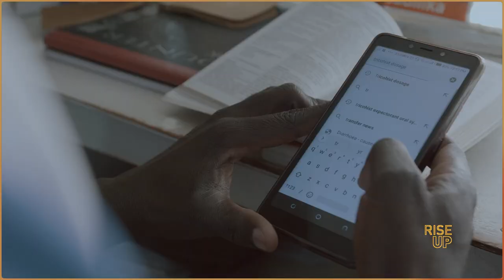Rise Up: Poverty Alleviation (Promo)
This documentary series is part of the Global Action Initiative – dedicated to addressing the world's most pressing issues through mutual understanding, showcasing positive outcomes, and offering example solutions to help all people from small communities to sustained global change.

December 8th and 9th at 19:00 EST / 24:00 GMT
Streaming on AMERICA.CGTN.com and Broadcast Globally on CGTN